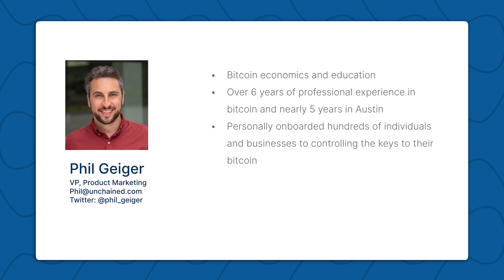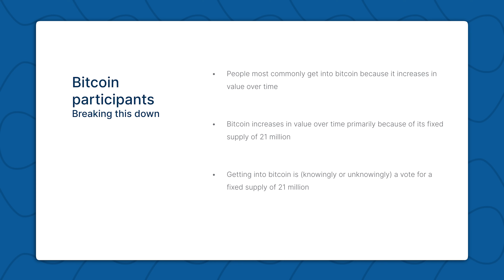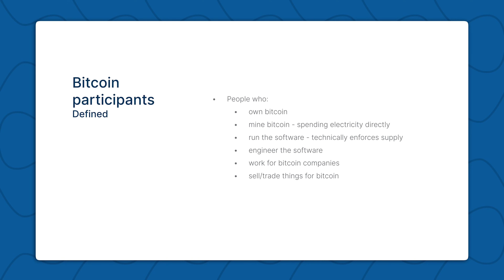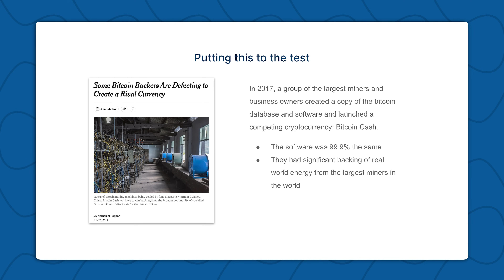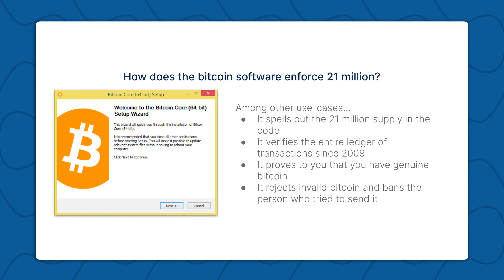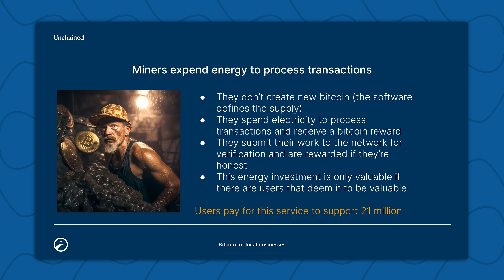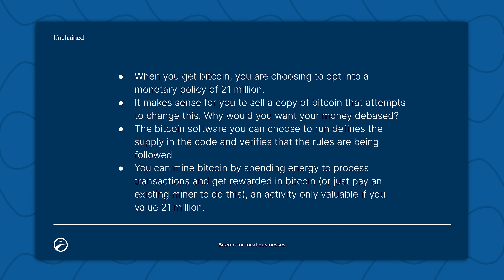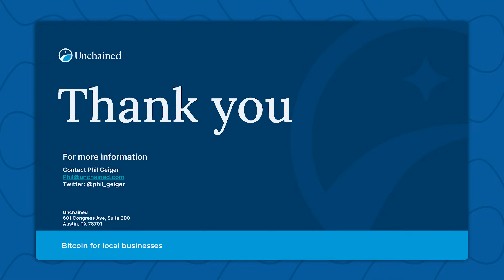How bitcoin enforces its fixed supply with Phil Geiger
Listen to Phil Geiger, Unchained's VP of Product Marketing, explain how bitcoin enforces its 21,000,000 supply cap and who is responsible for enforcing it. This presentation was delivered during the 'Bitcoin for Local Businesses' event held at the Bitcoin Commons in Austin, Texas, in January 2024.